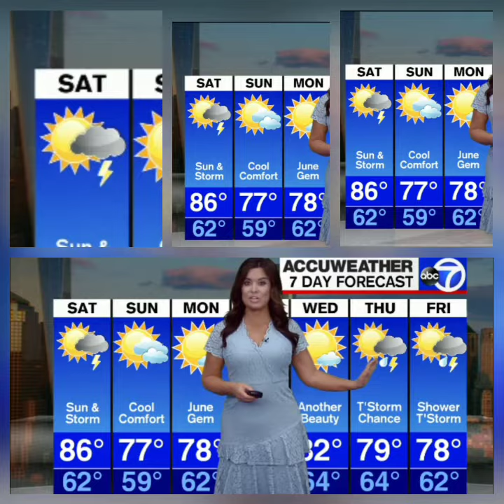Amy Freeze sexy voluptuous beautiful 6.2020